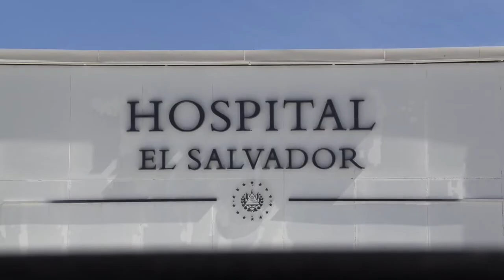Noticiero LPG 9 de abril: Anulan orden de captura contra hermano de Sigfrido Reyes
El juez resolvió anular la detención provisional y que dos imputados sean citados para conocer el proceso en su contra y valorar la medida cautelar que les podría ser impuesta, proceso del que todavía no han programado fecha.

¡Visítenos!